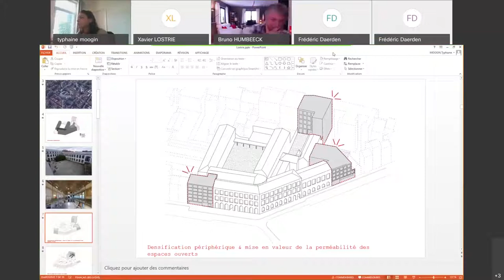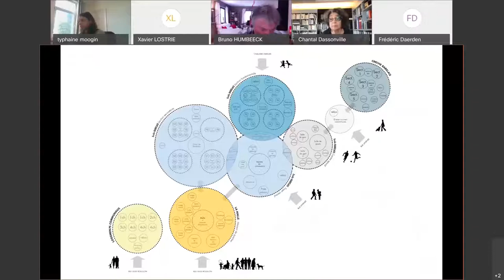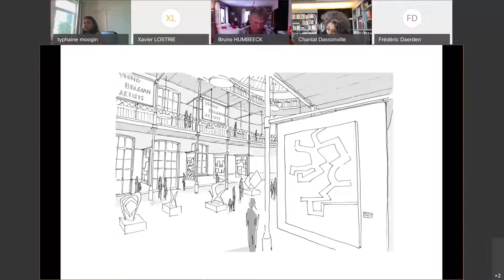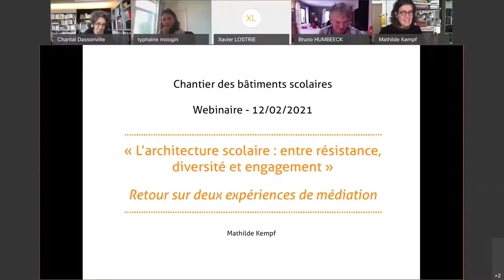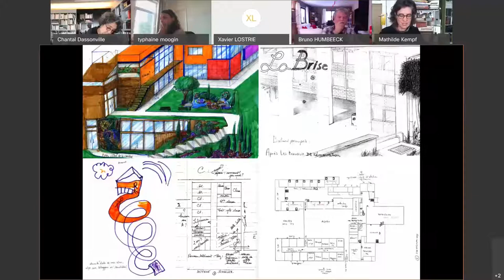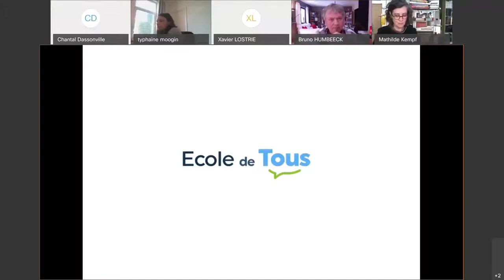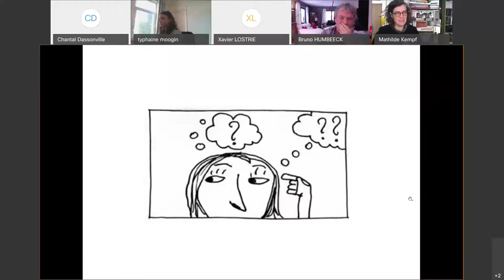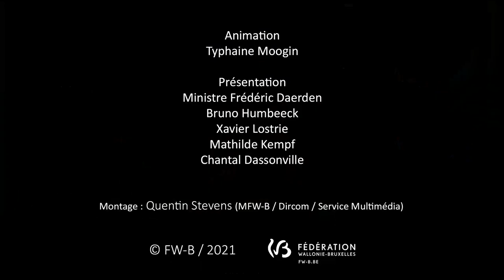CLEFWB Webinaire 210212